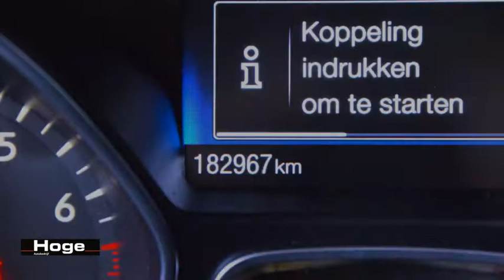Ford Focus Wagon 1.5 Black Edition Airco Cruise control Navigatie Licht metaal Inruil mogelijk